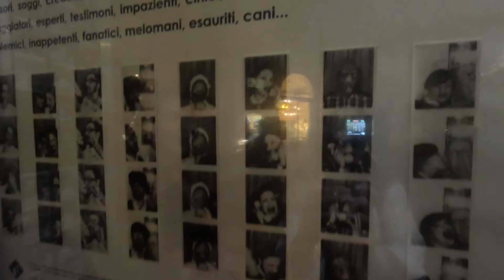Rönesans'ın Doğduğu Şehir FLORANSA, İtalya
Merhaba Sayın Seyirciler,
Bu videoda Rönesans'ın doğduğu şehir Floransa'yı geziyoruz.
İyi Seyirler!